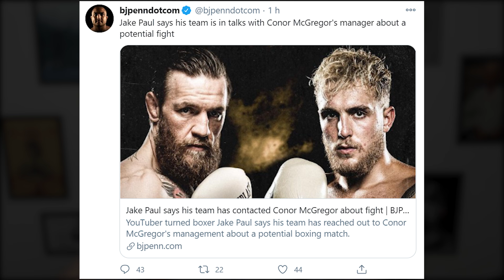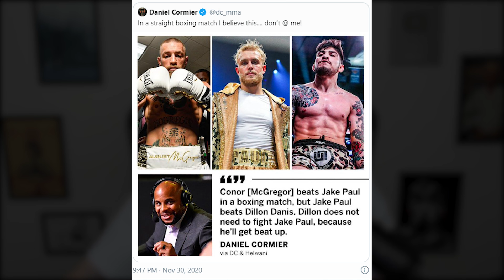CONOR MCGREGOR E SEU AMIGO FORAM DESAFIADOS!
Jake Paul está interessado em enfrentar Conor McGregor e Dillon Danis no boxe!